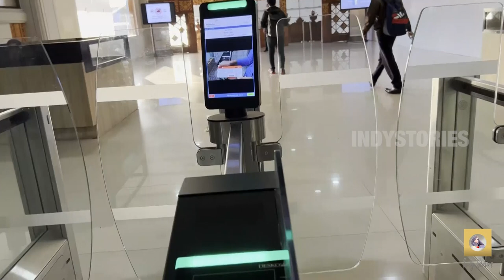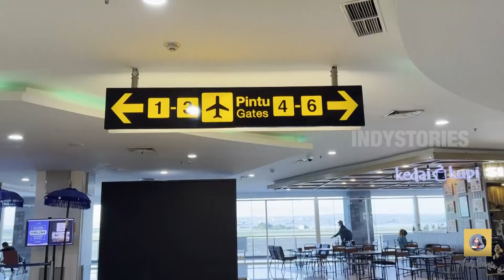KESAKSIAN LANGSUNG WARGA BALI: GIMANA KONDISI SAAT PANDEMI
Tentang Indy Stories,

Halo! Salam Kenal! Saya Indy Rahmawati. Selamat datang di YouTube channel ini dan selamat mendengarkan NgosNgosan Podcast dan daily vlog!